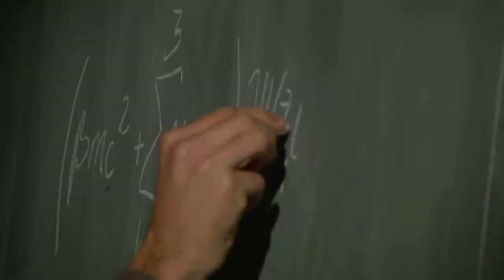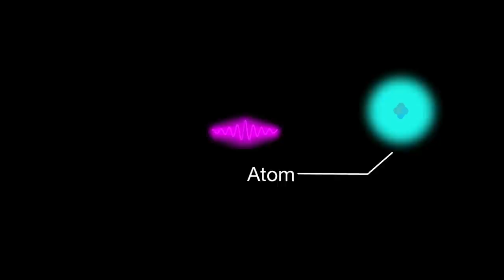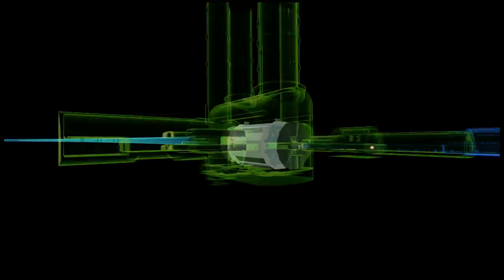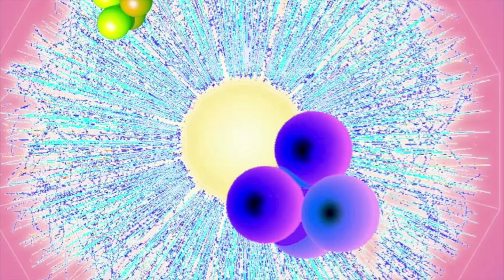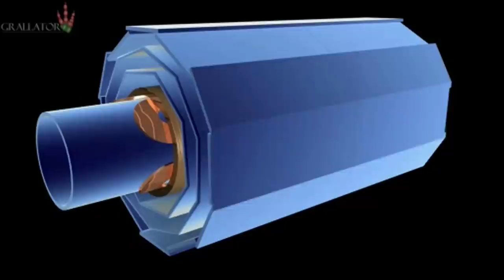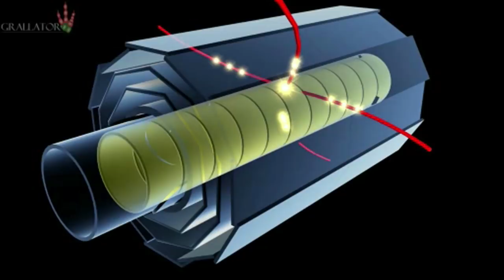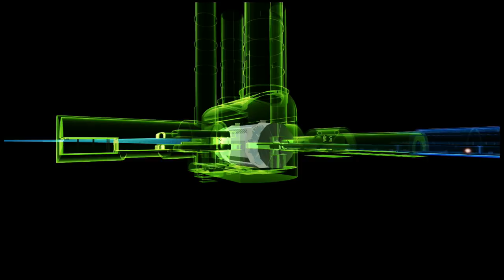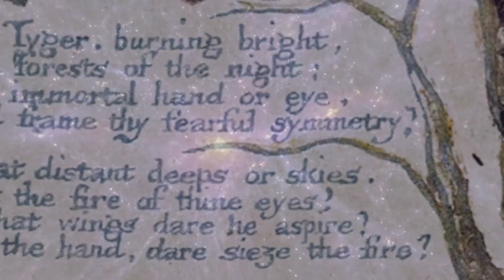The Riddle of AntiMatter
Explore one of the deepest mysteries about the origin of our universe. According to standard theory, the early moments of the universe were marked by the explosive contact between subatomic particles of opposite charge. Featuring short interviews with Masaki Hori, Tokyo University and Jeffrey Hangst, Aarhus University.

Scientists are now focusing their most powerful technologies on an effort to figure out exactly what happened. Our understanding of cosmic history hangs on the question: how did matter as we know it survive? And what happened to its birth twin, its opposite, a mysterious substance known as antimatter?

A crew of astronauts is making its way to a launch pad at the Kennedy Space Center in Florida. Little noticed in the publicity surrounding the close of this storied program is the cargo bolted into Endeavor's hold. It's a science instrument that some hope will become one of the most important scientific contributions of human space flight.

It's a kind of telescope, though it will not return dazzling images of cosmic realms long hidden from view, the distant corners of the universe, or the hidden structure of black holes and exploding stars.

Unlike the great observatories that were launched aboard the shuttle, it was not named for a famous astronomer, like Hubble, or the Chandra X-ray observatory.

The instrument, called the Alpha Magnetic Spectrometer, or AMS. The promise surrounding this device is that it will enable scientists to look at the universe in a completely new way.

Most telescopes are designed to capture photons, so-called neutral particles reflected or emitted by objects such as stars or galaxies. AMS will capture something different:  exotic particles and atoms that are endowed with an electrical charge. The instrument is tuned to capture "cosmic rays" at high energy hurled out by supernova explosions or the turbulent regions surrounding black holes. And there are high hopes that it will capture particles of antimatter from a very early time that remains shrouded in mystery.

The chain of events that gave rise to the universe is described by what's known as the Standard model. It's a theory in the scientific sense, in that it combines a body of observations, experimental evidence, and mathematical models into a consistent overall picture. But this picture is not necessarily complete.

The universe began hot. After about a billionth of a second, it had cooled down enough for fundamental particles to emerge in pairs of opposite charge, known as quarks and antiquarks. After that came leptons and antileptons, such as electrons and positrons. These pairs began annihilating each other.

Most quark pairs were gone by the time the universe was a second old, with most leptons gone a few seconds later. When the dust settled, so to speak, a tiny amount of matter, about one particle in a billion, managed to survive the mass annihilation.

That tiny amount went on to form the universe we can know - all the light emitting gas, dust, stars, galaxies, and planets. To be sure, antimatter does exist in our universe today. The Fermi Gamma Ray Space Telescope spotted a giant plume of antimatter extending out from the center of our galaxy, most likely created by the acceleration of particles around a supermassive black hole.

The same telescope picked up signs of antimatter created by lightning strikes in giant thunderstorms in Earth's atmosphere. Scientists have long known how to create antimatter artificially in physics labs - in the superhot environments created by crashing atoms together at nearly the speed of light.

Here is one of the biggest and most enduring mysteries in science: why do we live in a matter-dominated universe? What process caused matter to survive and antimatter to all but disappear? One possibility: that large amounts of antimatter have survived down the eons alongside matter.

In 1928, a young physicist, Paul Dirac, wrote equations that predicted the existence of antimatter.  Dirac showed that every type of particle has a twin, exactly identical but of opposite charge. As Dirac saw it, the electron and the positron are mirror images of each other. With all the same properties, they would behave in exactly the same way whether in realms of matter or antimatter. It became clear, though, that ours is a matter universe. The Apollo astronauts went to the moon and back, never once getting annihilated. Solar cosmic rays proved to be matter, not antimatter.

It stands to reason that when the universe was more tightly packed, that it would have experienced an "annihilation catastrophe" that cleared the universe of large chunks of the stuff. Unless antimatter somehow became separated from its twin at birth and exists beyond our field of view, scientists are left to wonder: why do we live in a matter-dominated universe?